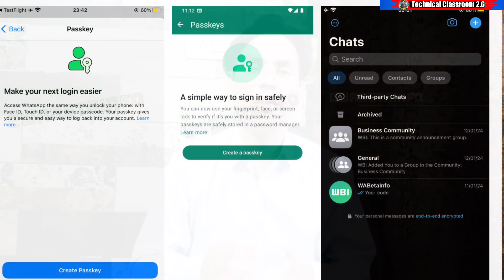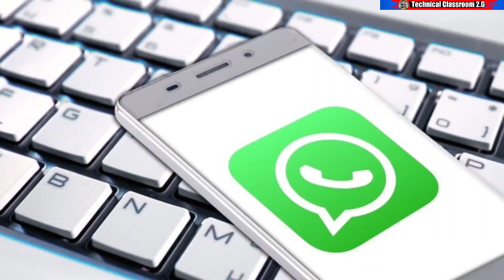Instagram /WhatsApp/ Gmail new updates / 3 जबरदस्त 🔥Features/ 2024 New updates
About video-
इस वीडियो में मैंने इंस्टाग्राम, व्हाट्सप्प और जीमेल में आये 2024 में न्यू फीचर्स और अपडेट के बारे में बताया हैं... उम्मीद हैं वीडियो आपको पसंद आएगी 🙏

your queries-
gamil new update
gmail new update 2024
gmail new features 2024

*Credit*

* pictures :- google and image downloader app
* logo credit- kinemaster App
* banner/ thumbnail credit -pixllab app
* video edit credit - kinemaster
*Music use in video:- kinemaster store

​Non-profit educational or personal use tips the balance in favor of fair uses.